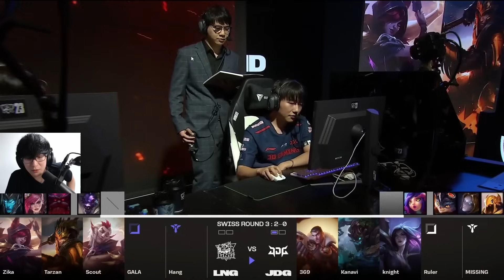JDG vs LNG 2試合目 - 世界大会本戦Swiss Stage Day3 実況解説